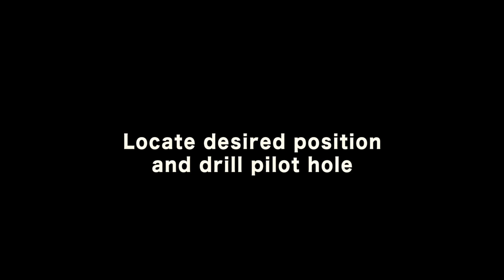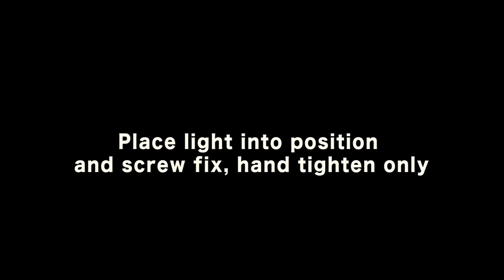OceanLED TV - Amphibian Pro Series Installation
How to install OceanLED Amphibian Pro Series lights on your boat.
Thank you Hell's Bay Boatworks, Titusville, Florida, for the super installation footage!